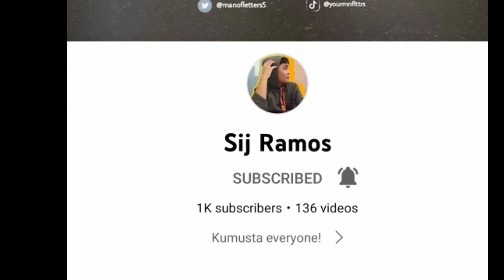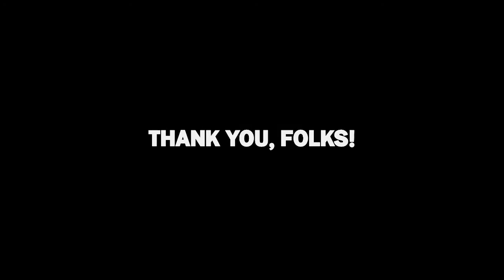FINALLY, 1K SUBSCRIBERS! ✨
One thing, I can say: Thank you so much folks! ✨